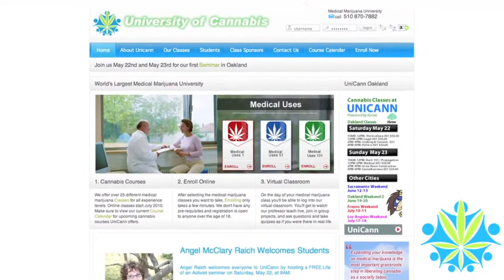CNN-Marijuana's largest store OPENS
A new store in Oakland portrays itself as California's largest store for your marijuana needs. CNN's Dan Simon reports.